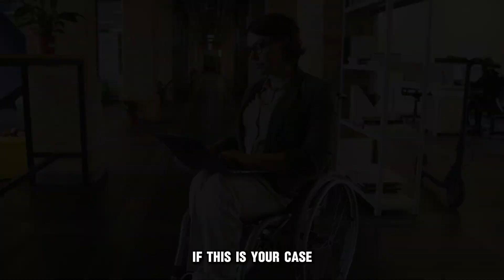How To Qualify For A Home Improvement Grant (How To Be Eligible For A Home Improvement Grant)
How To Qualify For A Home Improvement Grant (How To Be Eligible For A Home Improvement Grant). In this video tutorial I will show you how to qualify for a home improvement grant.

A home improvement grant is a financial assistance program for homeowners of certain statuses. To qualify for the grant, you must meet specific criteria which include but not limited to:

1. Income Amount: Different grants target low to medium-level income earners. If you fall under this category, you must provide proof of your income to the grant providers. If your income is below the threshold provided, then you qualify for the grant.

2. Age and disability: Some grants are targeted at homeowners with disabilities or of a given age group. If this is your case, the grant is supposed to help you improve safety and accessibility within your home, depending on your unique needs.

Disaster effects: These grants help those who have been struck by natural disasters such as floods, earthquakes, and war. You receive these grants to help you make repairs where necessary and recover from a disaster.